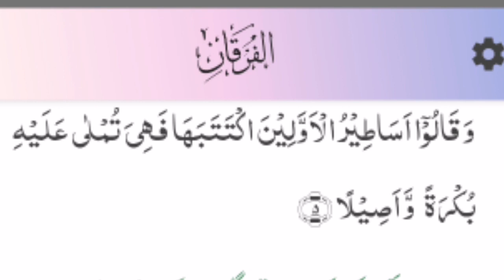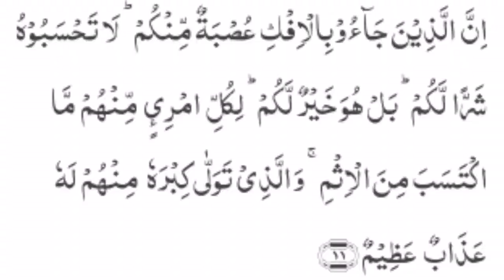Nabuwat mlny k ba`ad bhi Nabi ko unparh maniny waly Dushman hen